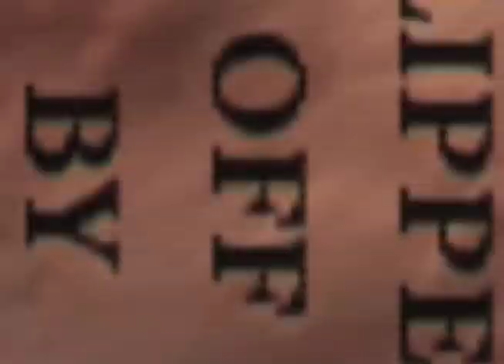The Thrill is Back | Pottz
In the third episode of our "The Thrill is Back" series, Herbie Fletcher revisits surfing from Martin Potter and his trademark style that came about in the 80's.